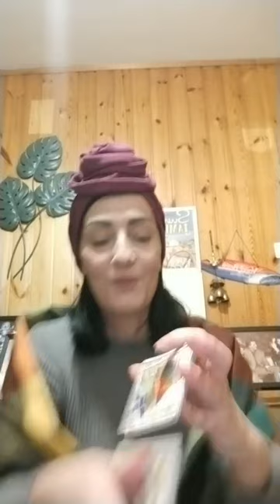Silvia Rinaldi in diretta su Bridges of Light | 9/03/2024